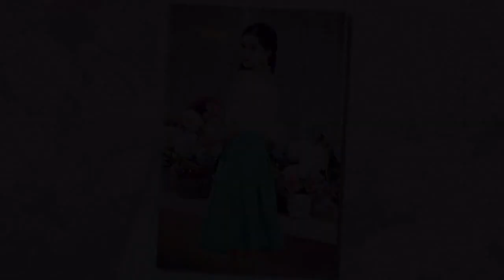Set áo trễ vai - chân váy xòe điệu đà - SG84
Thiết kế bắt mắt với áo trễ vai, tay ngắn đính nơ tạo điểm nhấn cho đôi vai. Chân váy dạng xòe, khóa kéo sau chắc chắn.

Nền màu Pastel tím và xanh dịu ngọt giúp bạn nữ càng xinh xắn và thể hiện gu ăn mặc thời trang.

Chân váy và áo tách rời bạn có thể phối với nhiều trang phục khác nhau.

Chất liệu: Áo: Siêu tuyết

Chân váy: Tuyết mưa